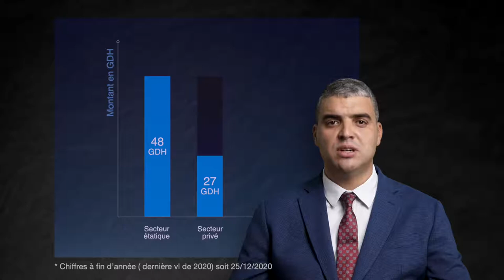CDG Capital Gestion : Un gérant d’actifs Robuste et Responsable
CDG Capital Gestion n’est pas seulement un expert confirmé dans son domaine d’activité, notre filiale et ses équipes, à l’instar de CDG Capital, portent une responsabilité qui va bien au-delà.

En effet, conscient que la gestion de l’épargne est un enjeu majeur pour le développement socio-économique de notre pays, nous mettons à disposition l’excellence de nos équipes pour SERVIR cet enjeu.